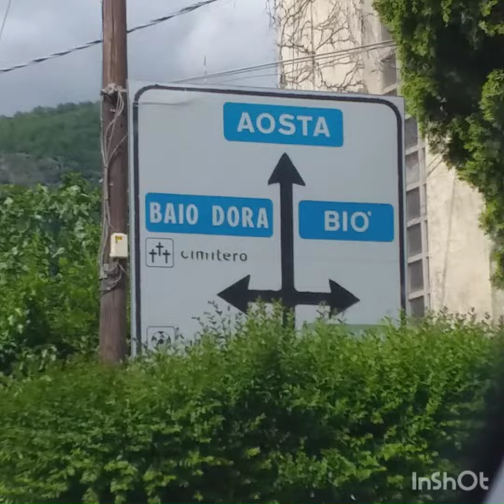Searching for new car 18th May 2024